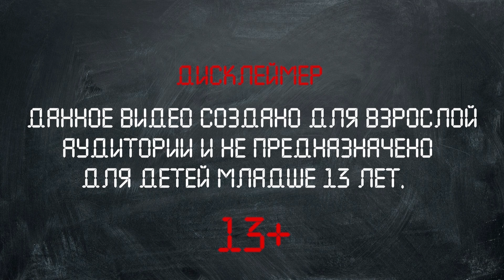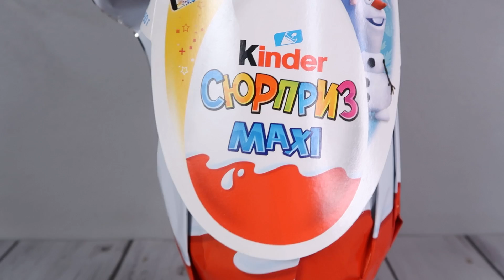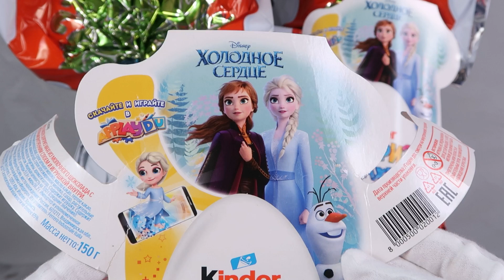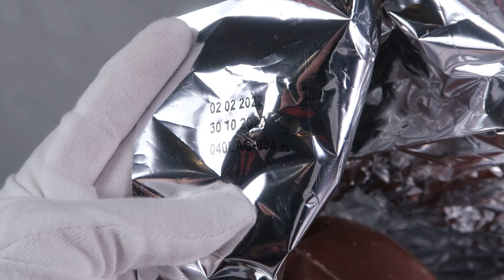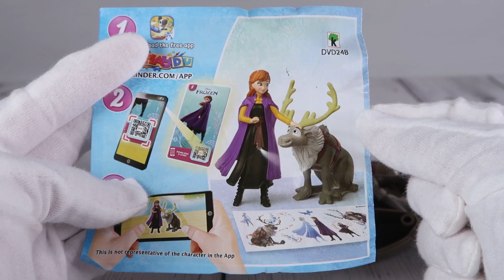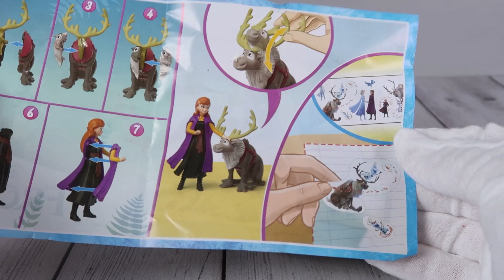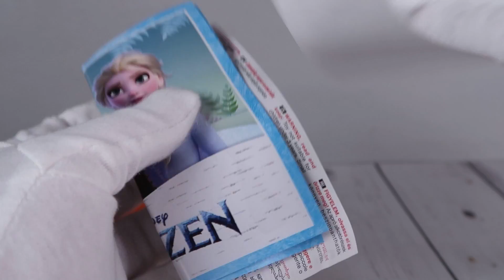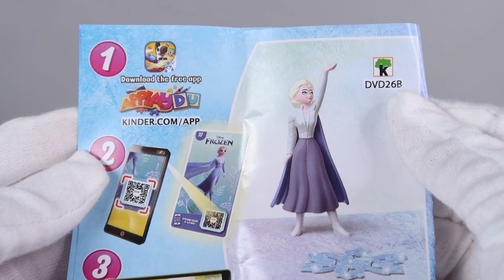❄️Холодное Сердце☃️ в Киндер MAXI 150г. | Весна 2022 | Frozen в Kinder Сюрприз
Теперь откроем пасхальное "Холодное Сердце" и будем надеяться, что с ними мне повезет больше. Эта серия больше, так что надеюсь все будет нормально.

★Ребята, добрый день! Если есть возможность и желание помочь финансово на закупку пасхальной продукции для обзоров, то оставляю ссылочку. Сумма может быть любой,
даже 1р.